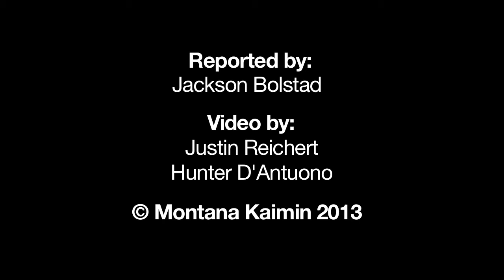Kaimincast I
News Editor Jackson Bolstad sums up the news for the week of September 9, 2013.